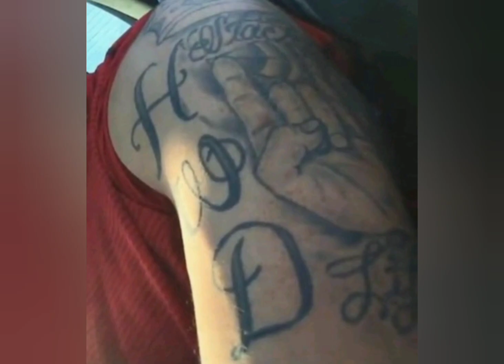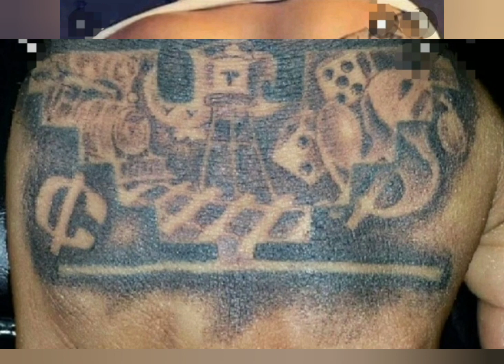Here is some norteno artwork skills (see am fair on my channel😎)